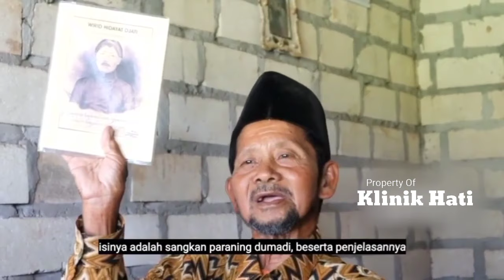MEMBACA HANACARAKA TERBALIK AGAR TERLINDUNG DARI BENCANA BESAR